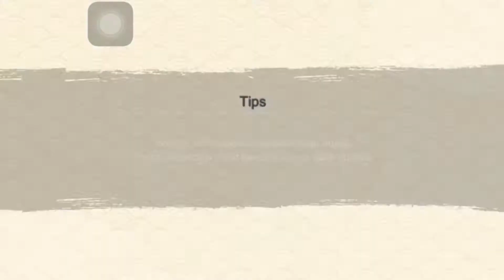How to get more ability points in nxb ninja voltage!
!! These are limited time events that pop up from time to time!!

I literally just had it on auto while I watched YouTube or played another game for like two days and saw I got over 1 million ability points.